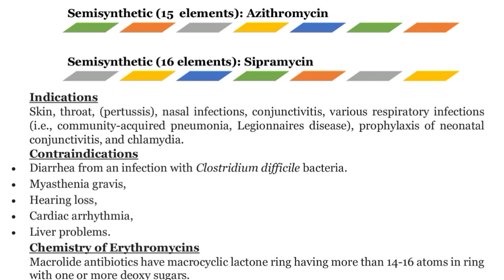Erythromycin | Mechanism of Action | Indications | Chemistry | SAR of Erythromycin | Medicinal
Erythromycin
Mechanism of Action
Indications
Chemistry
SAR of Erythromycin